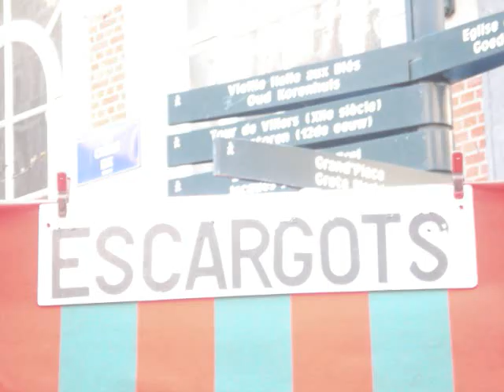Street Snails in Brussels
I ate escargots out of a cauldron, on the street. Hilarity ensued.